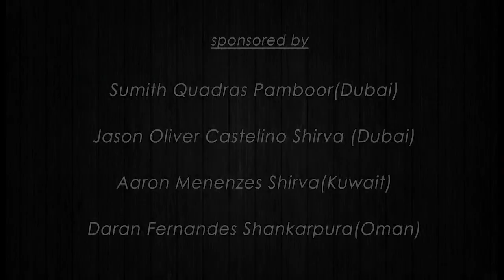ಪ್ರಕೃತಿ ಕೊಡುಗೆ ಸ್ಮರಿಸುವ ಮೊಂತಿ ಹಬ್ಬ| UDAYAVANI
ಇಂದು ಕರಾವಳಿಯ ಕೊಂಕಣಿ ಕೆಥೋಲಿಕ್ ಜನರಿಗೆ ಮೊಂತಿ ಹಬ್ಬದ ಸಂಭ್ರಮ. ಸೆಪ್ಟೆಂಬರ್ 8 ಯೇಸು ಕ್ರಿಸ್ತರ ತಾಯಿ ಮೇರಿ ಅವರ ಜನ್ಮ ದಿನವಾಗಿದ್ದು, ಇದನ್ನು ಅವಿಭಜಿತ ದಕ್ಷಿಣ ಕನ್ನಡ ಜಿಲ್ಲೆಯ ಕೊಂಕಣಿ ಕೆಥೋಲಿಕರು ವಿಶಿಷ್ಟವಾಗಿ ಆಚರಿಸುತ್ತಿದ್ದು, ಈ ಹಿನ್ನೆಲೆಯಲ್ಲಿ ಮೊಂತಿ ಫೆಸ್ಟ್ ಕುರಿತ ವಿಶೇಷ ವಿಡಿಯೋ..